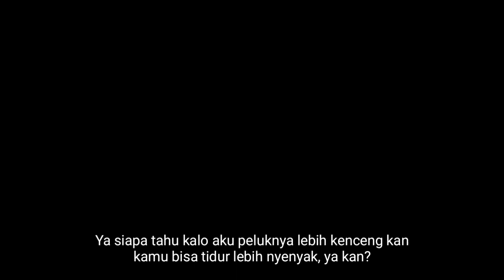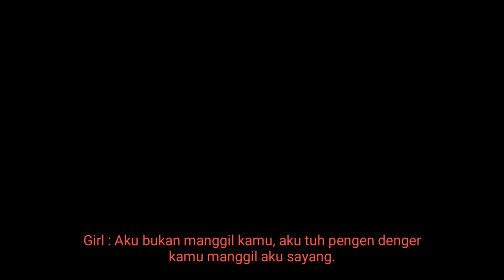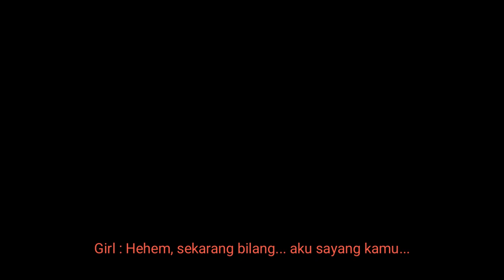[ASMR] Nemenin Kamu Tidur || Boyfriend Comforts You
Gapapa lah yah kalo uploadnya tengah malem gini? semoga kalian sama ngalongnya kaya Rere ^^

Pertama kalinya Rere bikin yang romantis buat kalian karena Rere juga udah janji... semoga gak sesuai ekspektasi kalian deh ^^